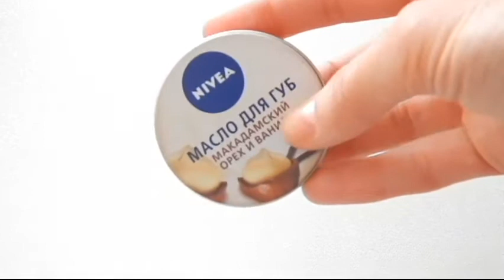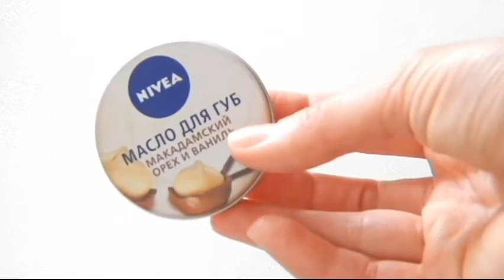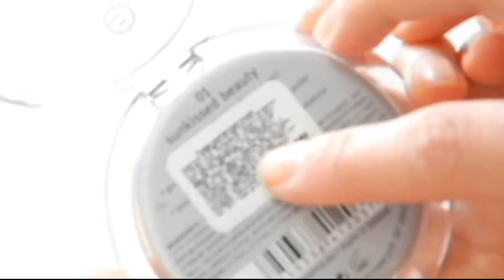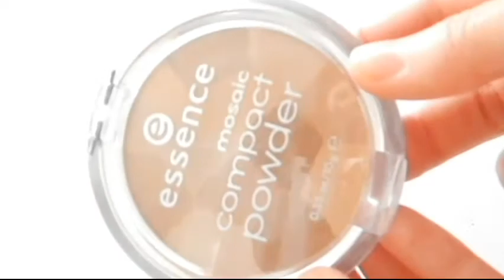HAUL\Покупки косметики Essence,Nivea,Lumene,Арт-Визаж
Всем привет)
Не большие косметические приобретения, только то что было нужно и хотела...ничего лишнего)!